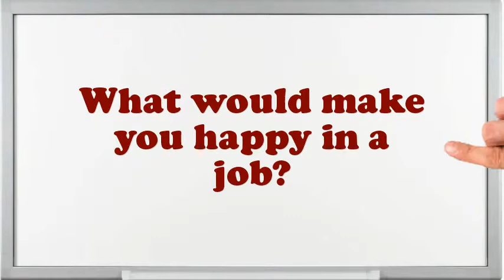Parts Delivery Driver interview questions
Interview Questions for Parts Del.How prolonged do you plan to stay at company if offered the Parts Del position?What would be your leading endowment as an Parts Del job?What are the potentials of an elegant Parts Del?Illustrate few exemplars of companionship as an Parts Del.Give me an example of a high-pressure situation?